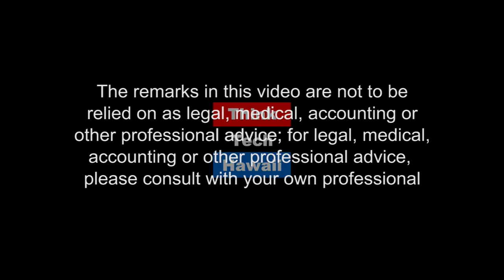Estate Tax Policy In a Time of Trump (Community Matters)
How To Plan For Estate Tax In 2017.  Roger Epstein and Jay Fidell appear on community matters to discuss estate tax planning during the trump administration.